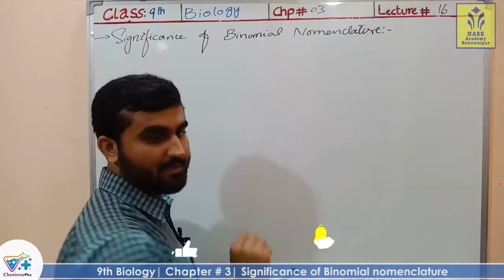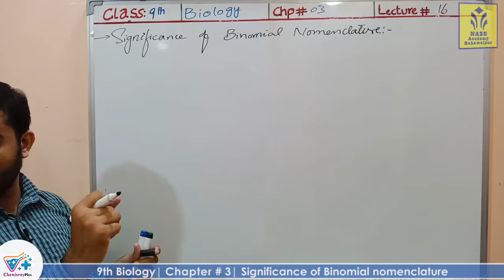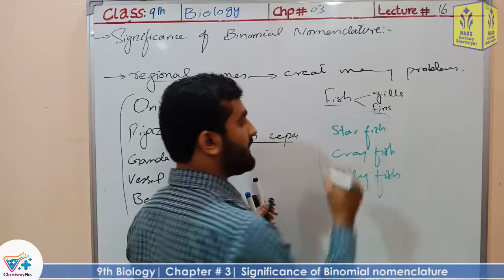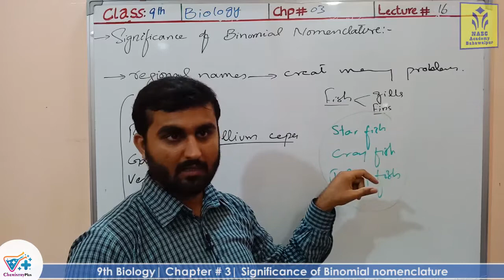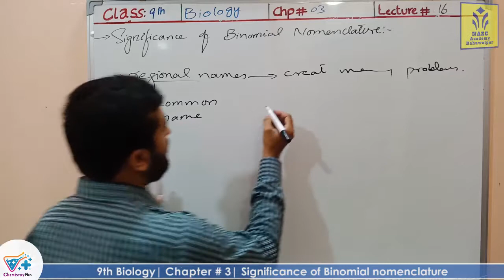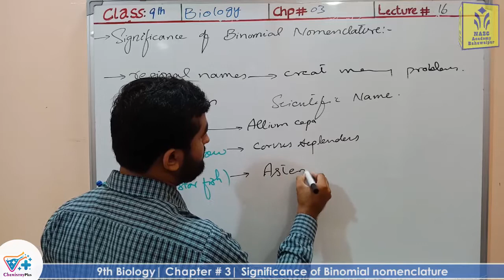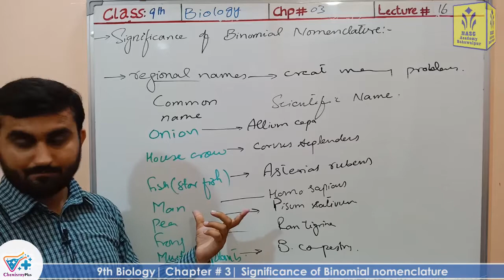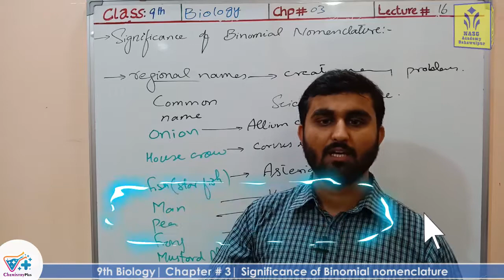Significance of binomial nomenclature | Chapter 3 | 9th class Biology | Lec.16